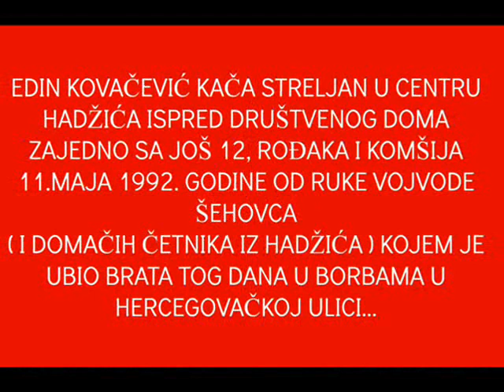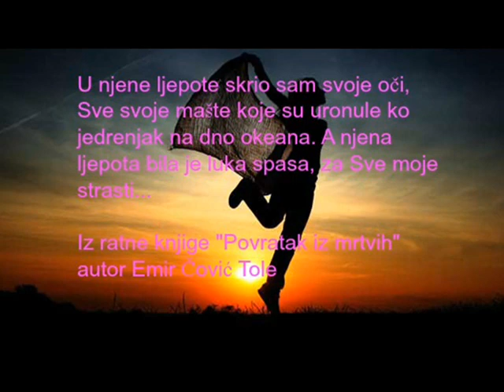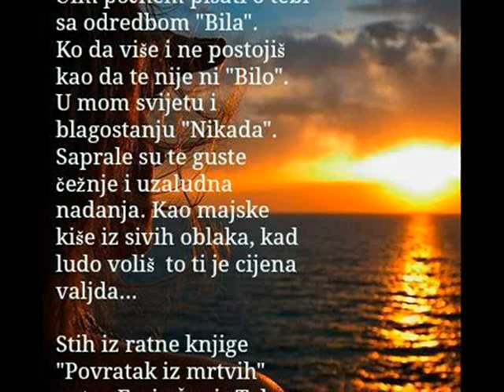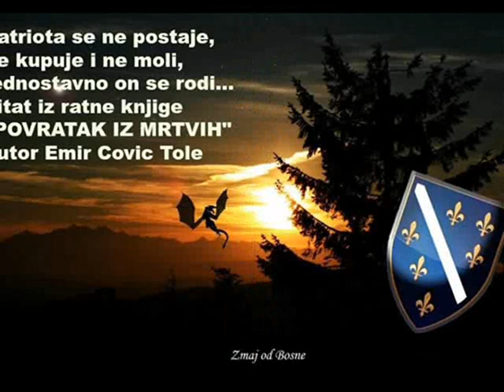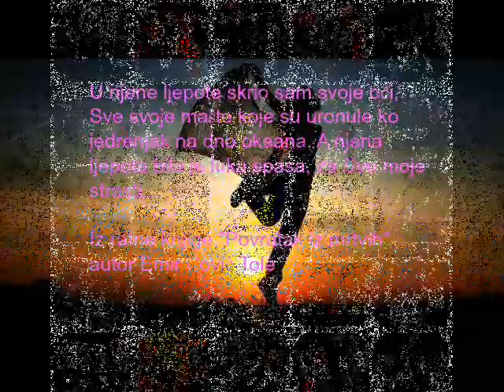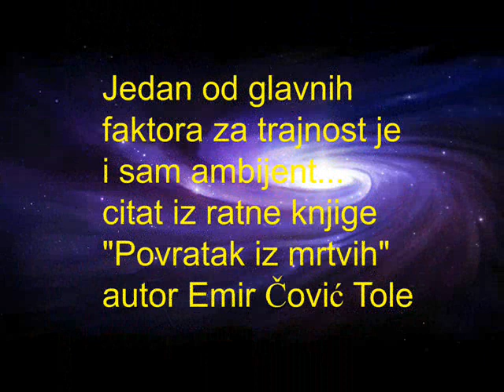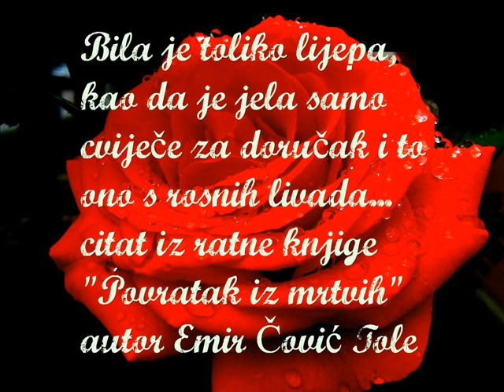NAJAVA RATNE KNJIGA "POVRATAK IZ MRTVIH" EMIR ČOVIĆ TOLE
Knjiga "Povratak iz mrtvih" trebala bi biti objavljena "USKORO 2016"uz pomoć sponzora i patriota naše jedine domovine Bosne i Hercegovine !